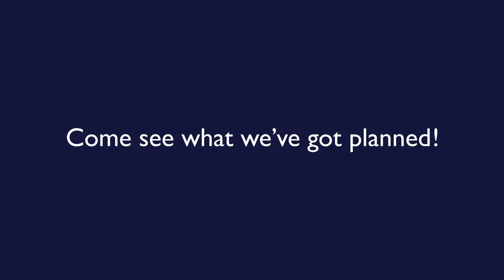Clintondale High School Class of 1975 40th Reunion Promo #2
The Reunion is coming up fast, so get your tickets today!